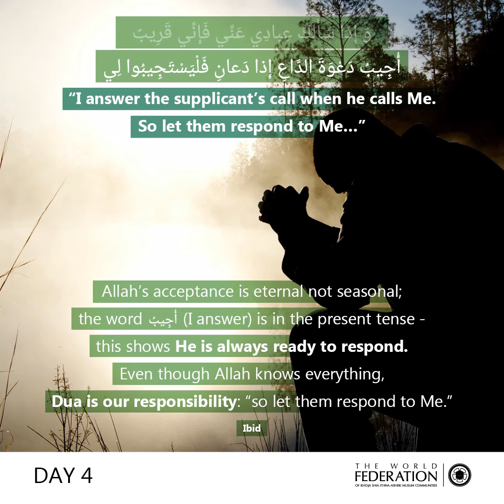Day 4 FeedYourSoul : Connecting to the Infinite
Connecting to the Infinite.

Sign up to The World Federation's FeedYourSoul Series & receive daily emails and WhatsApp messages on: Akhlaq from the Qur'an.